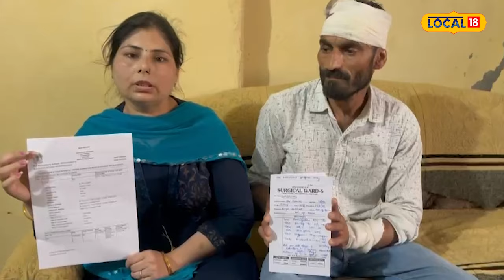Amritsar Clash | ਕੁੱਤੇ ਨੂੰ ਰੋਟੀ ਪਾਉਣ ਪਿੱਛੇ ਲੜ ਪਏ ਗੁਆਂਢੀ, ਪਾੜ 'ਤਾ ਸਿਰ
ਅੰਮ੍ਰਿਤਸਰ ਦੇ ਥਾਣਾ ਗੇਟ ਹਕੀਮਾਂ ਦੇ ਅਧੀਨ ਪੈਂਦੇ ਇਲਾਕਾ ਖਜਾਨਾ ਗੇਟ ਦੇ ਕੋਲ ਸ਼ਹੀਦ ਊਧਮ ਸਿੰਘ ਕਲੋਨੀ ਬੇਦੀ ਪੈਟਰੋਲ ਪੰਪ ਵਾਲੀ ਗਲੀ ਵਿਖੇ ਅਵਾਰਾ ਕੁੱਤਿਆਂ ਨੂੰ ਰੋਟੀ ਪਾਉਣ ਨੂੰ ਲੈ ਕੇ ਗੁਆਂਢੀਆਂ ਨੇ ਗੁਆਂਢੀਆਂ ਦੇ ਨਾਲ ਲੜਾਈ ਝਗੜਾ ਦਾ ਮਾਮਲਾ ਸਾਹਮਣੇ ਆਇਆ ਹੈ।